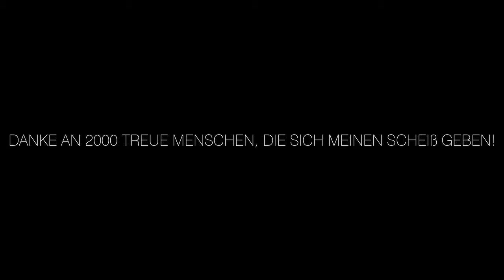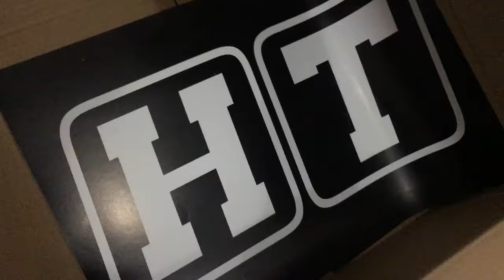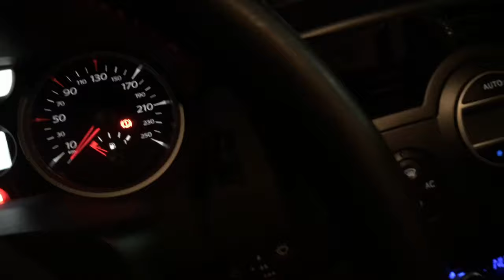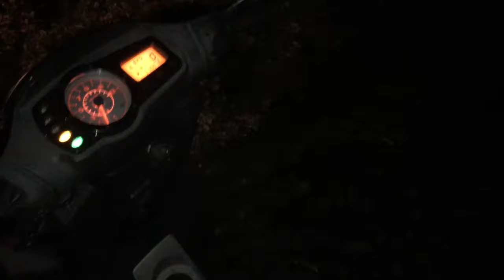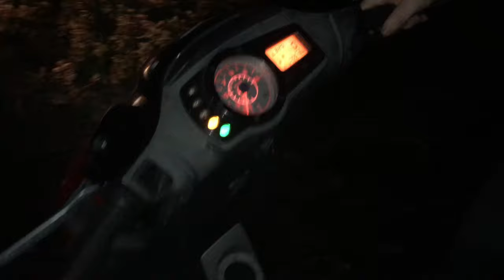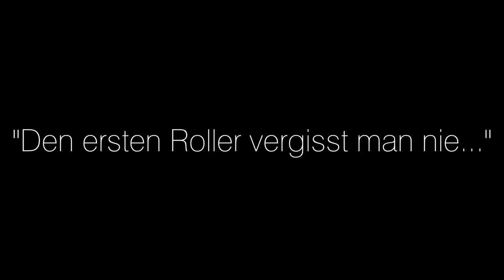BACK TO THE ROOTS | Meine Aerox ist wieder bei mir!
Nach langer Zeit ist es endlich soweit...

ROMANV | LIVE AUTOMOTIVE PASSION